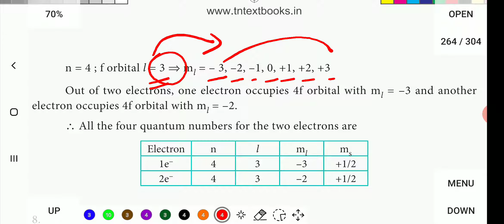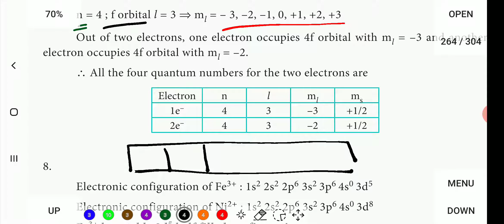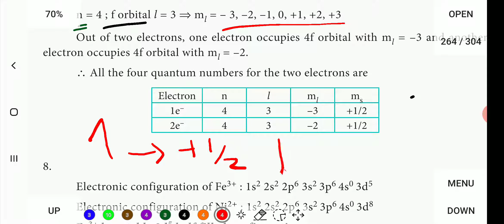11th Chemistry... Evaluate yourself no 7.. Quantum mechanical model of an atom in tamil... 🙂